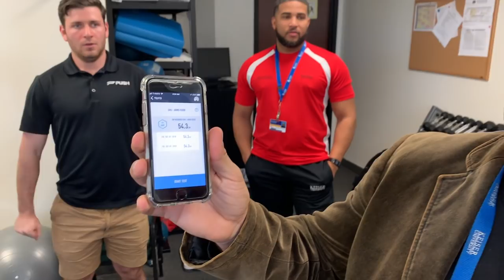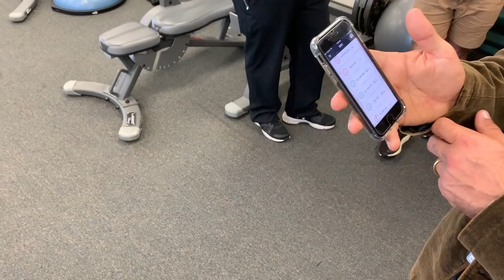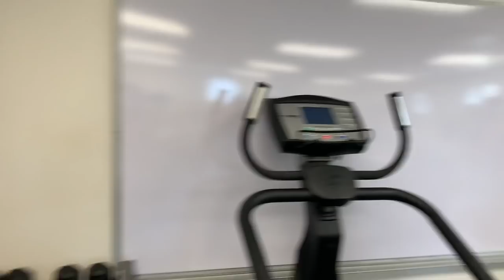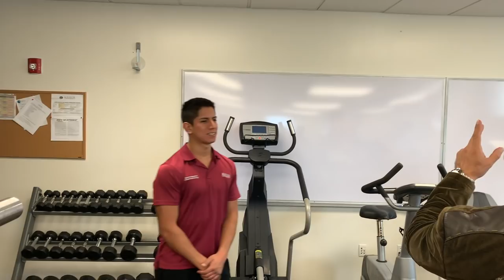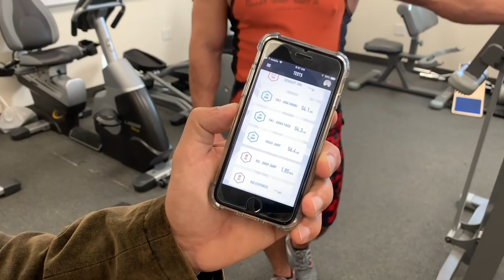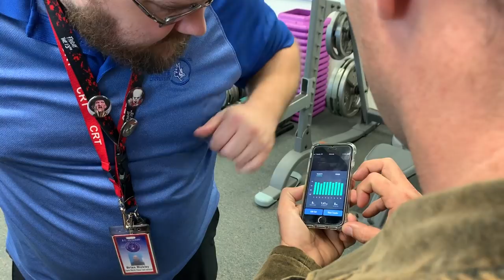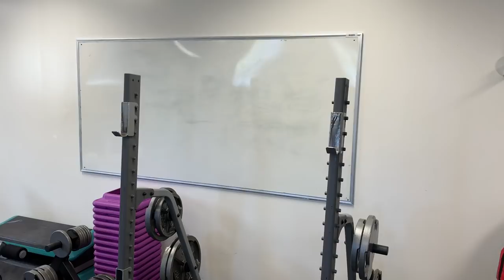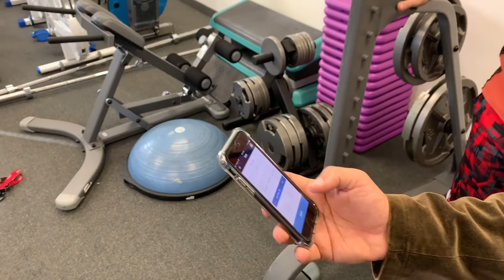Новые ТЕХНОЛОГИИ ТЕСТИРОВАНИЯ в Вашем СМАРТФОНЕ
Стефан создал Instagram:

dr.stefanedias

Пожалуйста, присылайте  любые вопросы, и мы сделаем видео-ответ...

ДРУЗЬЯ! Перед тем как задать вопрос, проверьте, нет ли на него ответа в моей группе или на моем канале! Также веду платные персональные тренировки и ОНЛАЙН консультации! В любом случае стараюсь ответить всем! ;) ЕГОР РУБАНОВ, ТРЕНИРОВКИ, ПИТАНИЕ, ИНСУЛИН, ПРОГРАММЫ, ПОХУДЕНИЕ, ЖИРОСЖИГАНИЕ, тестирование, новые технологии в спорте, спортпрограммы в телефоне, смартфон и дневник тренировок, как отслеживать прогресс,